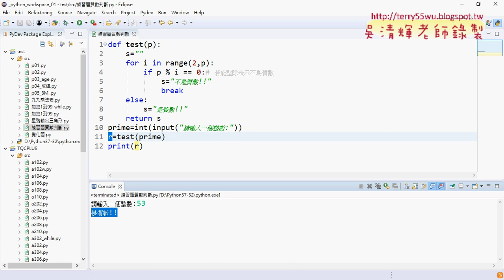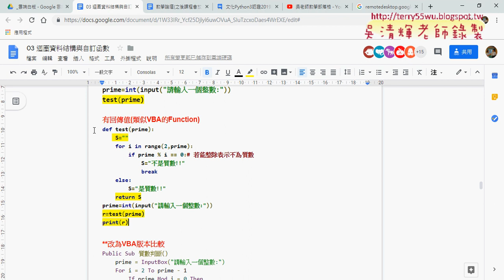04 改為自訂函數有回傳值